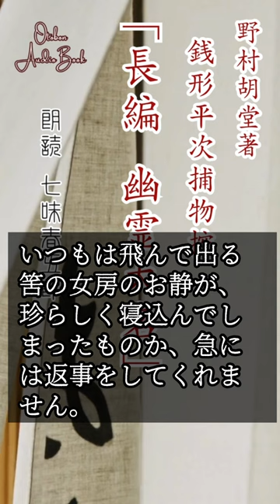【朗読 長篇第一回】銭形平次捕物控『幽霊大名』野村胡堂作 字幕付き ナレーター七味春五郎 発行元丸竹書房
銭形平次の長編朗読

江戸の街では、女のかどわかし、辻斬りによる殺害と、事件が頻発。笹野新三郎は、銭形平次に捜査を依頼するが、直後に罷免の憂き目にあってしまう。恋女房のお静をさらわれ、後ろ盾すらなくした平次だが、ガラッ八の八五郎とともに、江戸の庶民を守ることを誓うが……

毎週日曜夜八時配信！
　この動画は、銭形平次捕物控の長篇作品になります。全部で四五編となります。

『幽霊大名』は、
昭和二十九年　主婦と生活　四〜六月号掲載作品。シリーズとしては、３３１作目に当たります。

野村胡堂の述懐では、【容易に罪人をつくらないこと、町人に愛情を持っていること、侍や遊び人を徹底的にやっつけること、明るくて健康的であることを心がけた】と語る、日本が誇る捕物帳の名作。
　江戸神田明神下の長屋に住む「江戸一番の捕物名人」
　舞台は、江戸時代初期の慶安から承応にかけてでしたが、第三十話あたりから江戸時代の後期、文化・文政期あたりにうつっております。
　長・短編合わせて総計三八三編(長編21，中編18，短編341，掌編3，)。テレビドラマ大川橋蔵の銭形平次は、18年間で888回をかぞえ、ギネスブックにも載っております。「1人の俳優が同じ主人公を演じた1時間ドラマ」としては世界最高記録であります。

平次……銭形の平次。岡っ引き。銭占いと投げ銭打ちが得意技。三一歳。
八五郎……ガラッ八。平次の子分。三〇歳の独身
お静……平次の恋女房。二三歳
笹野新三郎……八丁堀の与力で、平次の良き理解者

お村……伏魔殿に住む女中
篠路……お村とともにいた美女だが、殺される。
たより……女護が島の少女。お君。
由太郎……下っ引
金森兵部小輔頼錦……三万八千石の大名だが、
お縁……お妾
金森登之丞……家老
百合……稲垣小太郎娘
稲垣小太郎……側用人
宇佐美左中……ご用人。耳が長い。兎左中
狩澤狂斎……儒者。千之介の育ての親

■用語集
極印……ゴクイン・金銀貨や器物などの品質を保証するために打つ印形。また、貴金属に、盗難予防や偽造を防ぐために打つ印をもいう。
濃州……美濃 の異称。
大籬……オオマガキ・江戸の新吉原で、もっとも格式の高い遊女屋。 入り口を入ったところの格子（籬）が全面、天井まで達している。 大店 (おおみせ) 。
門鑑……モンカン・門の出入りの許可証。
御宰……ゴサイ・江戸時代、奥女中の供や買い物などの雑用をした下男。
大段平……オオダンビラ・長寸で身幅が広く大切先となった太刀。大太刀。
みす紙……美栖紙とも御簾紙とも書く。 コウゾ（楮）を原料とするごく薄い上質紙で、江戸時代には上等の鼻紙などに利用され、江戸の吉原など遊里を詠んだ川柳などによく出てくる。
小菊……懐紙としてのほか、茶の湯の釜敷 (かましき) や鼻紙などに利用される。
椎茸髱……江戸時代に御殿女中の間に流行した、左右の 鬢 びん を左右に張り出した髪形。
惣嫁……ソウカ・江戸時代、京坂地方で、路上で客を引く最下級の売春婦をいう語。 夜鷹。 総右衛門。

※お報せ
野村胡堂の傑作長篇「三万両五十三次　愛憎編」を毎週金曜夜八時に放送しています！ぜひ、

■野村先生の長篇もあれこれ読んでいます

■画像をお借りしています。